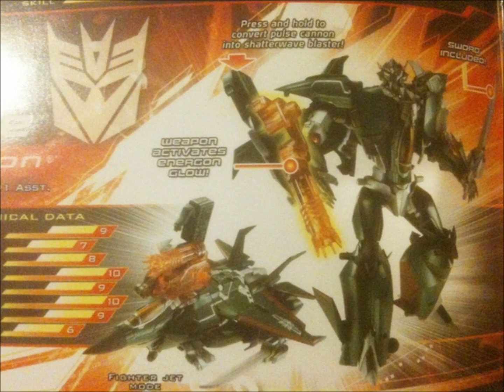Transformers Prime Skyquake Figures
Transformers Prime Skyquake's Voyager and Cyberverse Action Figures...